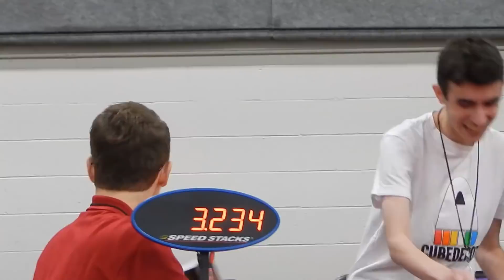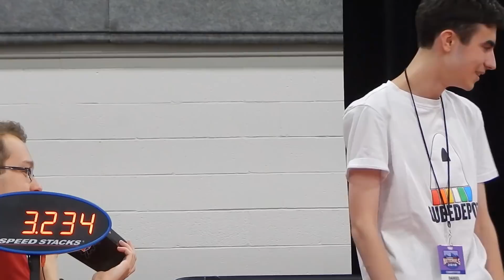Daniel Goodman - 2018 Pyraminx US National Champion | 2.70 Average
I'm extremely happy with this result! 1st place at Nats and my second best official average ever!

Some shoutouts I would be remiss if I did not give:
Le Green Boat - A friend from high school who sent me the Wind Waker Unplugged video by Fredde Gredde Ever since then, I've found it super-relaxing and I've listened to it every time I'm remotely stressed or nervous about anything. I had this playing on loop in my headphones during this round, and I'm confident that I wouldn't have even podiumed without it.
Dlsone crew - They're all super-supportive and amazing friends. I wouldn't be cubing without them and they're always there for me when I need them. :)
Pyraminx squad - I'm really happy to be part of such a great group of cubers who are always happy for each other when we succeed!
My parents - They're wonderful people who agreed to go to Utah with me and have always supported my cubing endeavors. (And shoutout to my mom for filming!)
CubeDepot - The best sponsor I could ask for who really helped me get to Nats this year!
Literally everyone else at Nats - Nats 2018 was by far the best competition I've been to so far. Huge thanks to everyone who made it so amazing!!

Puzzle: Prototype CubeDepot Rocket X-Man Bell

2022 updates to check out!!